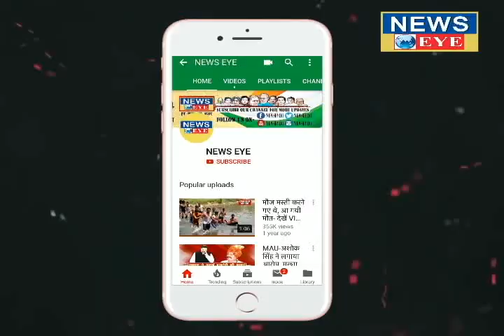MP के मंदसौर दुष्कर्म मामले में आरोपियों को कोर्ट ने दी फांसी की सजा...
हर किसी को झकझोर कर रख देने वाली मध्य प्रदेश के मंदसौर में हैवानियत की घटना में आज कोर्ट का फैसला आया... और दोनों दरिंदों को फांसी की सजा सुनाई गई तो मासूम के पिता और परिजनों की खुशियों का ठिकाना नहीं रहा…पिता बोले मेरी बेटी को न्याय मिला है... हम सब यही चाहते थे... पीडि़ता को इस फैसले की खबर अभी नहीं दी गई है... २६ जून को हुई घटना के बाद से पीडि़ता का इंदौर के एमवाय अस्पताल में उपचार चल रहा है... इधर सोशल मीडिया पर खबर वायरल होते ही शहरवासियों ने भी कोर्ट के फैसले का स्वागत किया...
सात वर्षीय बालिका का अपहरण कर दुष्कर्म के मामले में न्यायालय ने आज अपना फैसला सुनाया... इस मामले में दोनो दरिंदों आसिफ और इरफान को विशेष न्यायाधीश निशा गुप्ता ने दोषी मानते हुए फांसी की सजा सुनाई है... दोपहर में दोनों आरोपियों को फिर से न्यायालय लाया गया...फैसलें को देखते हुए कोर्ट परिसर में भारी सुरक्षा बल की तैनाती की गई थी...
बता दें की इस मामले में न्यायपालिका ने तेज़ी दिखाते हुए आरोपियों को 1 महीने और 9 दिन के समय में सजा सुना दी है...